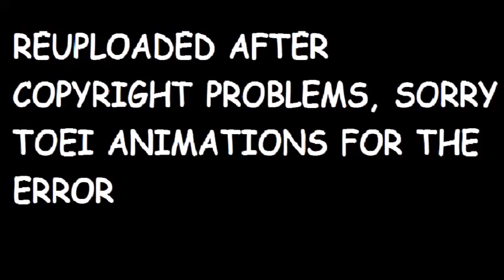¡DRAGON BALL SUPER - REVELADA LA NUEVA FORMA DE ZENO-SAMA EN EPISODIO 131¿